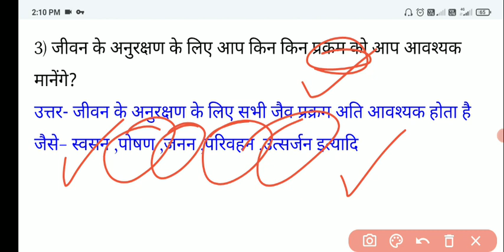जीवन के अनुरक्षण के लिए आप किन-किन प्रक्रम को आवश्यक मानेंगे || class 10 जैव प्रक्रम